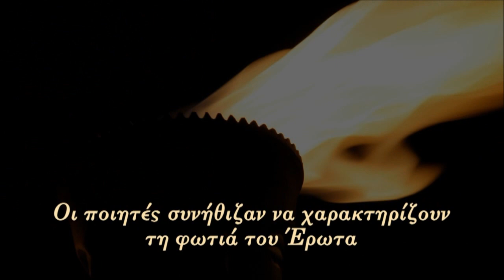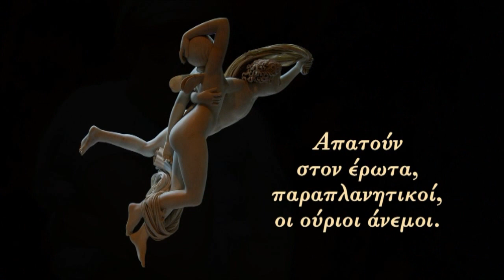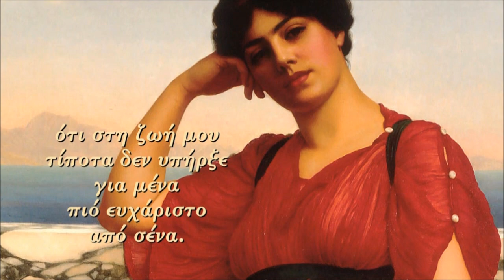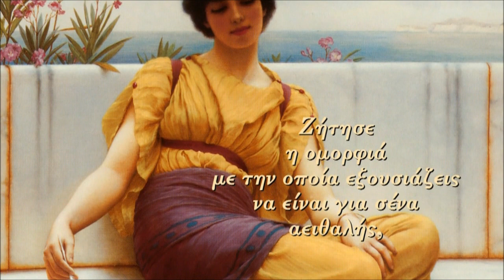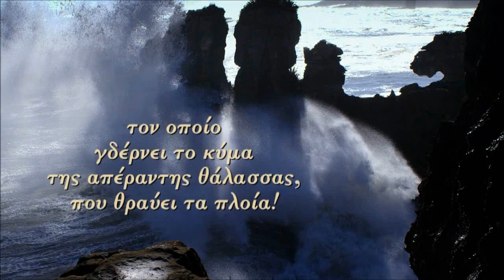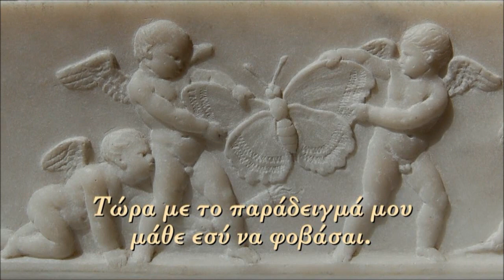Η ΓΛΩΣΣΑ ΤΟΥ ΕΡΩΤΑ: Η ΦΩΤΙΑ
Ακόμα δεν χλωμιάζεις αλλά ούτε σε αγγίζει μια αληθινή φωτιά· αυτή είναι η πρώτη σπίθα ενός μελλοντικού κακού.

Προπέρτιος, Eλεγείες  1.9

Απατούν στον έρωτα, παραπλανητικοί, οι ούριοι άνεμοι. Η δυστυχία που έρχεται αργά, έρχεται μεγάλη.

Προπέρτιος, Eλεγείες  2.25

Ο Άρης είναι αμφίβολος και δεν είναι σίγουρη η Αφροδίτη· οι νικημένοι τείνουν να σηκωθούν και εκείνοι για τους οποίους θα αρνίοσουν ότι θα μπορούσαν κάποτε να συντριφτούν, πέφτουν.

Οβίδιος, Έρωτες  1.9

Τί κάνεις; Πού οδηγείς τώρα απολαύσεις που είναι δικές μου;

Οβίδιος, Έρωτες  2.5

Πάψε να προσποιήσαι· ένας θεός καίει ακόμη πιο απάνθρωπα αυτόν που βλέπει να ταπεινώνεται απρόθυμα.

Τίβουλλος, Eλεγείες  1.8

Τα άστρα και η πρωϊνή πάχνη μαρτυρούν ότι στη ζωή μου τίποτα δεν υπήρξε για μένα πιό ευχάριστο από σένα. Και θα είσαι ακόμα και τώρα, αν και είσαι ο εχθρός μου.

Προπέρτιος, Eλεγείες  2.9

Ζήτησε η ομορφιά με την οποία εξουσιάζεις να είναι για σένα αειθαλής, και η βασιλεία σου να παραμένει πάντα πάνω στο κεφάλι μου.

Προπέρτιος, Eλεγείες  3.10

Τί σου συμβαίνει μαζί μου, απάνθρωπε; Άραγε είναι τόσο υψηλή αιτία δόξας ένας θεός να βάζει παγίδες σ' έναν άνθρωπο;

Τίβουλλος, Eλεγείες  1.6

Η καυστική σου φλόγα είναι επιβλαβέστατη με την απλή προσέγγιση της θέρμης σου.

Οβίδιος, Έρωτες  1.2

Με καίει χωρίς να ανησυχεί για την ενοχή μου ή την αθωότητά μου. Καίγομαι. Αχ, αν μπορούσα εγώ να μην δοκιμάσω τέτοιους πόνους, μέχρι ποιό σημείο θα προτιμούσα να είμαι βράχος σε παγωμένα βουνά ή να ανυψώνομαι σκόπελος, έκθετος στους οργισμένους ανέμους, τον οποίο γδέρνει το κύμα της απέραντης θάλασσας, που θραύει τα πλοία! Τώρα πικρή είναι η μέρα μου κι ακόμη πιο πικρές οι σκιές της νύχτας. Κάθε ώρα είναι βρεγμένη από ολέθρια χολή.

Τίβουλλος, Eλεγείες  2.4

Ω θεοί, απελευθερώστε με απ' αυτή την αρρώστεια και απ`αυτό τον όλεθρο, που σαν μία παράλυση γλιστρώντας έως το βάθος του σώματός μου έχει ξεριζώσει τελείως τη χαρά από το στήθος μου. Εγώ πιά δεν προσδοκώ ότι εκείνη θα ανταποδώσει την αγάπη μου. Εγώ μόνο φιλοδοξώ να γιατρευτώ και να εξαλείψω αυτή την τρομερή αρρώστεια.

Κάτουλλος, Eλεγείες  76

Ερωτίδια, σας παρακαλώ, βγάλτε τα πιο αιχμηρά βέλη, ρίξτε μου τα βέλη σας μανιωδώς και απελευθερώστε με απ' αυτή τη ζωή!

Προπέρτιος, Eλεγείες  2.9.38

Τώρα με το παράδειγμά μου μάθε εσύ να φοβάσαι.

Προπέρτιος, Eλεγείες  3.11